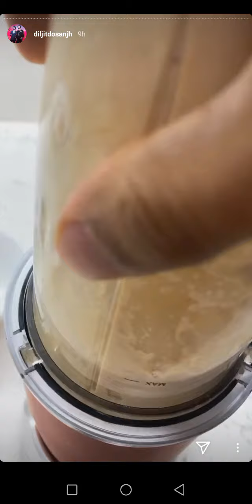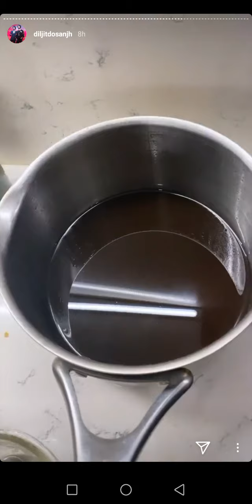Diljit Dosanjh Cooking AMRITSARI CHOLLE & HUMMUS Punjabi Style ||Cook with Diljit Dosanjh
Tu Mera Jeera
Mai Teri Hing
Amritsari Chole and hummus with *Asafoetida*